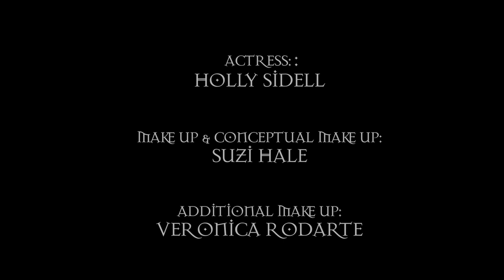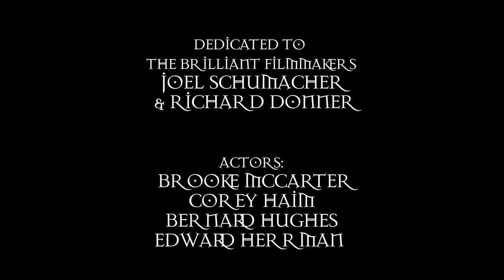The Lost Boys Soundtrack - Gerard McMann - Cry Little Sister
Gerard McMann - Cry Little Sister 1987
All clips and music used in these videos belong to their owners